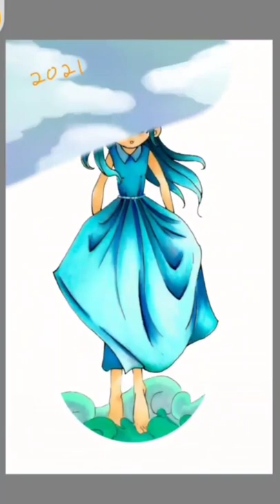Blues Redraw || Uncomfortable Blues | Listening to Georgiana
Original: I was redrawing a few different things back in 2021 (on Instagram). I just want you guys to get caught up so far with my art, but like I'm all over the place with these shorts. 🩳

Tools
Samsung Tab S7 + S Pen
Autodesk Sketchbook Mobile
YouCut (for mobile editing)
PhotoscapeX (for additional lighting/ bokeh effects)